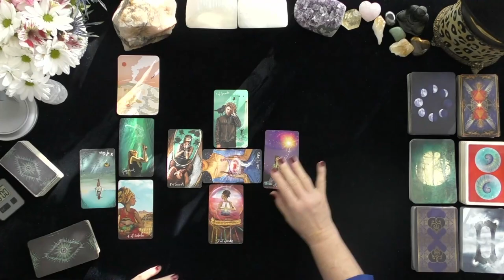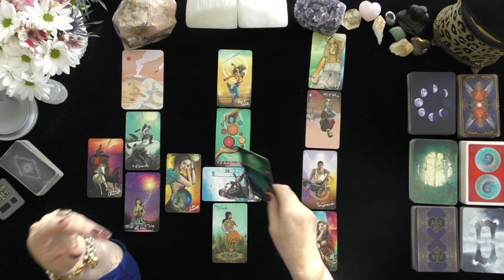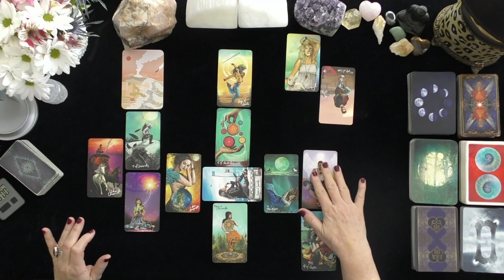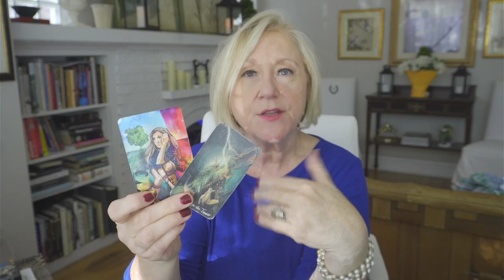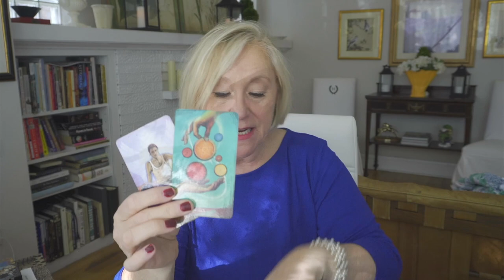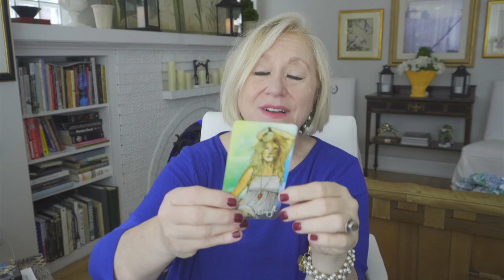CANCER~DREAMs DECODER HOLd THE SECRET!~SEPTEMBER GENERAL READING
CANCER~COUNTDOWN TO MANIFESTING YOUR BELOVED AS THEY SIFT THROUGH THEY SOUL SEARCH FOR HAPPINESS!~SEPTEMBER GENERAL READING~2021~IRISH DONNA TAROT~TAROT, PSYCHIC, MEDIUM, ASTROLOGER, TODAY
Time Stamps:
Meet Rosie: & Donna:00:00:01
Channeled Messages:00:25:19
Tarot Reading: 03:37:53

DONNA WILDER-HART
5 INDEPENDENTLY VETTED READINGS SINCE 2007